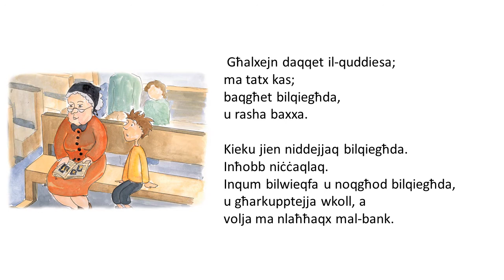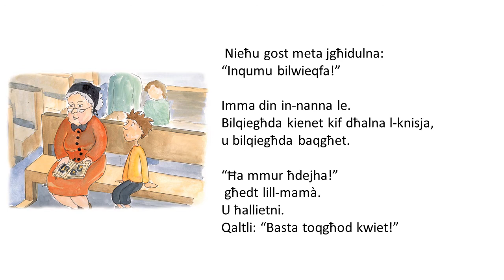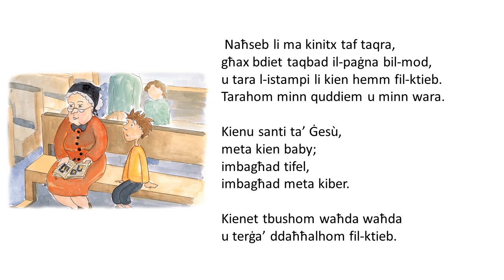35 In-nanna tal-Bambin